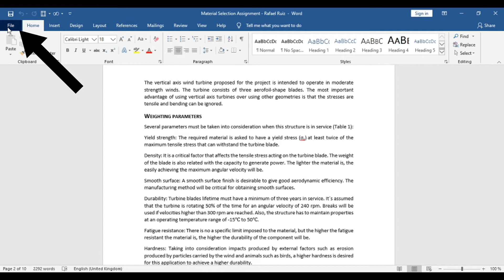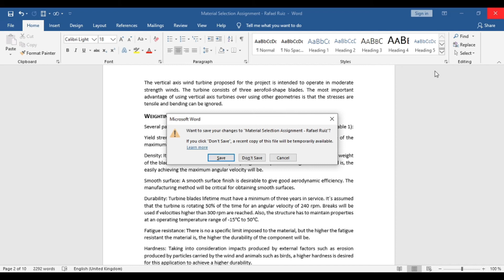CONVERTIR documentos DE WORD A PDF en PC (2026) ✅ Pasar Archivos de word a PDF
En este video os explico como pasar archivos de MICROSOFT WORD a Documento PDF.

La conversión de word a PDF suele ser necesaria cuando se necesita compartir o archivar documentos. Afortunadamente, el proceso de convertir word a PDF es sencillo y puede hacerse rápidamente con la herramienta adecuada. Cuando se convierte un documento de Word a PDF, se conserva el formato sin que se pierdan los cambios. Esto garantiza que su documento se vea exactamente como se pretendía y aparezca como si se hubiera creado como un PDF en primer lugar. Además, los archivos convertidos siguen siendo mucho más pequeños que sus equivalentes de Word, lo que hace que sean más fáciles de almacenar y compartir por correo electrónico. Todo esto significa que la conversión de Word a PDF es una forma eficaz de garantizar que los documentos tengan un formato óptimo para compartirlos y almacenarlos. Además, muchos sistemas ofrecen esta función de conversión de forma gratuita, lo que permite ahorrar tiempo y dinero. En definitiva, la transición de un documento de Word a un archivo PDF permite mantener un formato profesional de forma fácil y rápida, mejorando cualquier flujo de trabajo.

En este video os explico como pasar archivos de MICROSOFT WORD a Documento PDF en unos minutos. Es un método super sencillo que nos permitirá obtener archivos de un tamaño considerablemente menor que el WORD y nos facilitará su traspaso y lectura. Los documentos PDF son muy útiles para realizar presentaciones de información u otro tipo de informes. El formato PDF (Portable Document Format, Formato de documento portátil) es un formato de archivo universal que conserva las fuentes, las imágenes y la maquetación de los documentos originales creados en una amplia gama de aplicaciones y plataformas. ¿Qué es Word? Microsoft Word 2010 es un programa de procesamiento de texto, diseñado para ayudarle a crear documentos de calidad profesional. Con las mejores herramientas de formato de documento, Word le ayuda a organizar y escribir los documentos de forma más eficiente.

⭐ PALABRAS CLAVE ⭐
word
pdf
convertir
convertir word a pdf

Tutorial completo sobre cómo convertir documentos de Word a PDF en PC.
Aprende cómo convertir archivos de Word a PDF de forma rápida y sencilla.
Descubre las diferentes opciones disponibles para convertir documentos de Word a PDF en tu computadora.
Guía paso a paso para realizar la conversión de archivos de Word a PDF en PC.
Exploración de herramientas y métodos para convertir documentos de Word a PDF sin complicaciones.
Cómo mantener la calidad y el formato al convertir documentos de Word a PDF en PC.
Estrategias para optimizar el proceso de conversión de Word a PDF y maximizar la eficiencia.
Consejos útiles para asegurar una conversión exitosa de documentos de Word a PDF en tu PC.
Descubre las ventajas de convertir documentos de Word a PDF y cómo beneficiarte de este formato.
Errores comunes que debes evitar al convertir documentos de Word a PDF en tu computadora.
Aprende a utilizar software específico y herramientas en línea para convertir archivos de Word a PDF en PC.
Cómo convertir varios documentos de Word a PDF al mismo tiempo en tu PC.
Descubre opciones de personalización disponibles al convertir documentos de Word a PDF en PC.
Consejos para la gestión y organización de documentos PDF después de la conversión desde Word en tu computadora.
Explora diferentes métodos gratuitos y de pago para convertir documentos de Word a PDF en PC.
Estrategias para mantener la seguridad y la confidencialidad de tus documentos al convertirlos a PDF en PC.
Aprende a utilizar atajos de teclado y funciones avanzadas para agilizar el proceso de conversión de Word a PDF en tu PC.